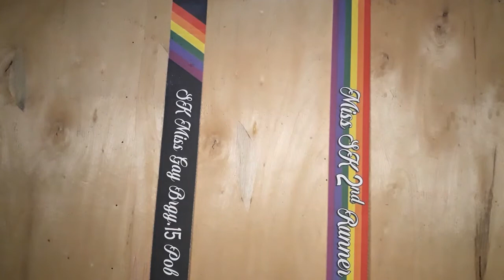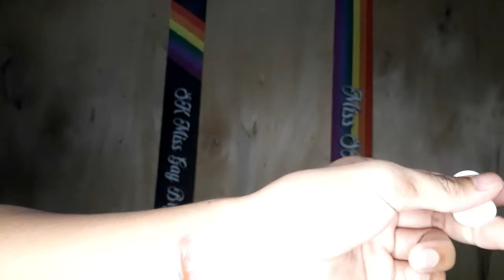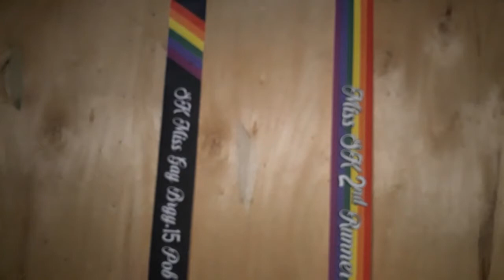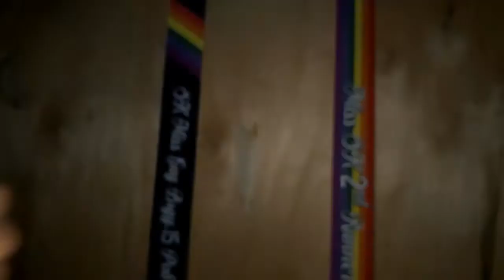Lip Products Review and Swatches by MA Cosmetics.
Hello guys i know nawala ako ng matagal pero eto at buhay pa ako at nagbabalik sa panibagong vlog and this vlog is a review and Swatches ng isang local brand.

Presenting MA cosmetics.

For Orders Please Contact

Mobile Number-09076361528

Shoppee
M.A Cosmetics nasa Shopee na ! 😍

QUIN ZEYD

Shout out sa SMS MANAGEMENT family.

Kay kuya wilson Bombita at kay kuya deyb ilagan.

Paano magkilay?

Paano magfoundation ng hindi halata?
How to apply full coverage foundation?

Paano mag eyeshadow?
Here's my tutorial on how to apply eyeshadow for all occasions. The easiest way to apply eyeshadow!

Let's be friends mga dzaiiii🤩♥️

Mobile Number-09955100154